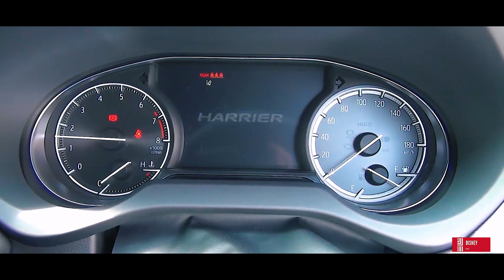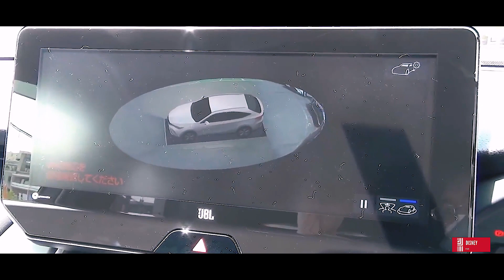2021 Toyota HARRIER – ALL NEW Toyota HARRIER 2021 Cars All New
2021 Toyota HARRIER – ALL NEW Toyota HARRIER 2021 Cars All New